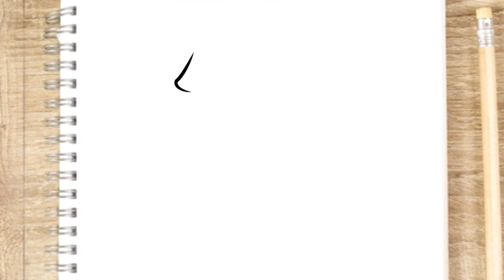COMO DESENHAR CARTOON DE FREE FIRE #2 FÁCIL - COMO DESENHAR FREE FIRE